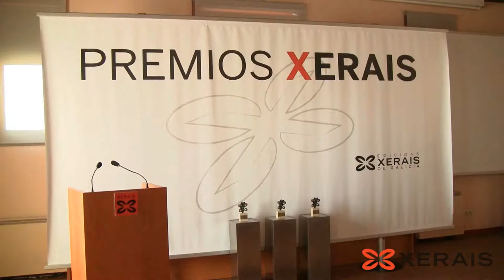Noli Moo: secretario Premio Jules Verne 2015